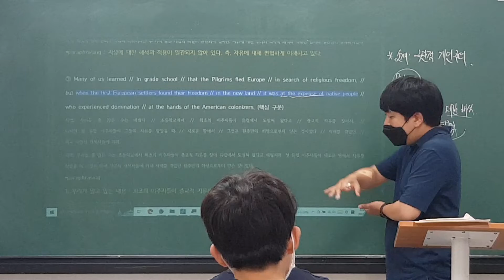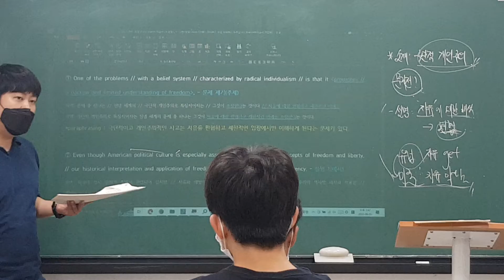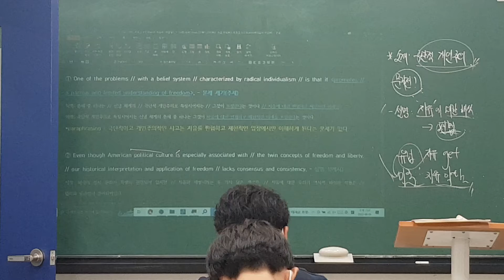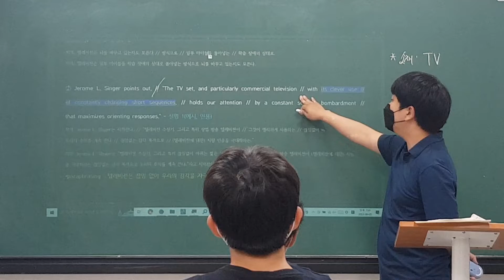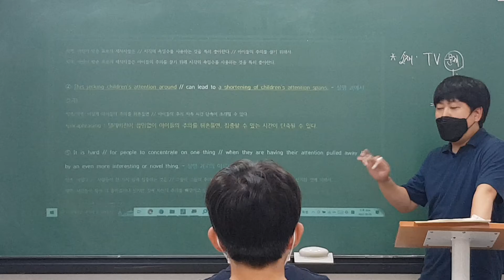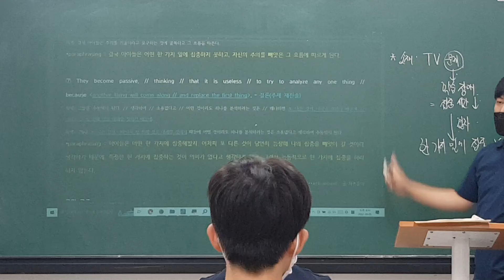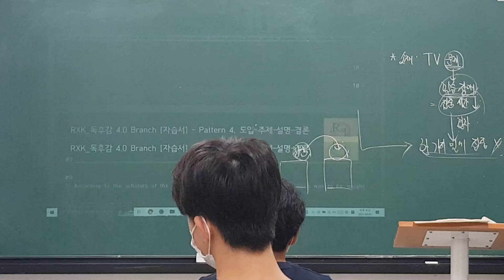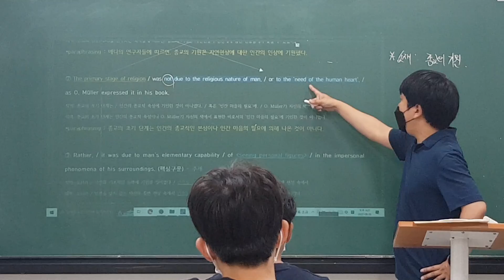220805 고1MR1 Reading (로이T) 2/3